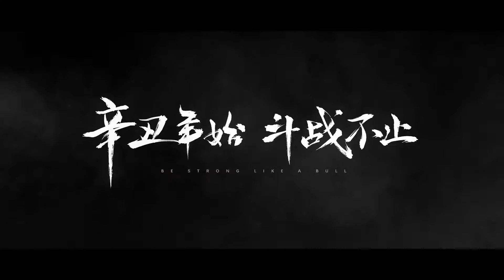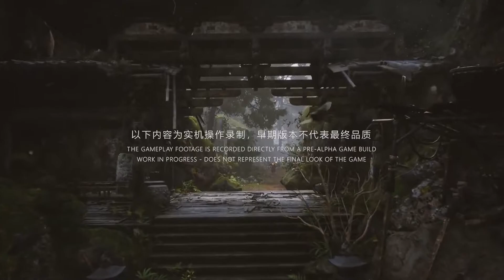PS5 Games Trailer and Walkthrough Black Myth Wukong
This video combines the games trailer and 13 minutes walkthrough for Black Myth - Wukong